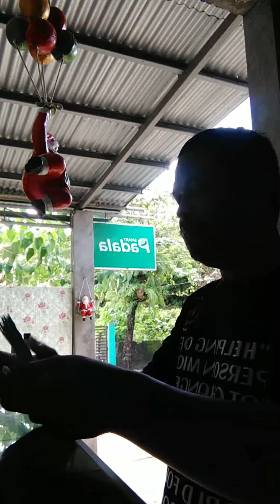shortvideo UNANG SAHOD SA YOUTUBE AT FACEBOOK its a prank. ba o Totoo.